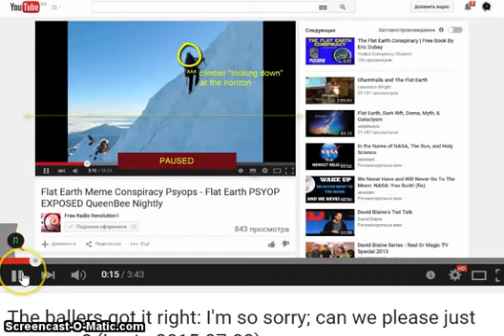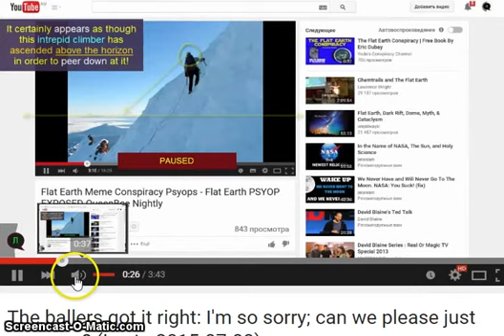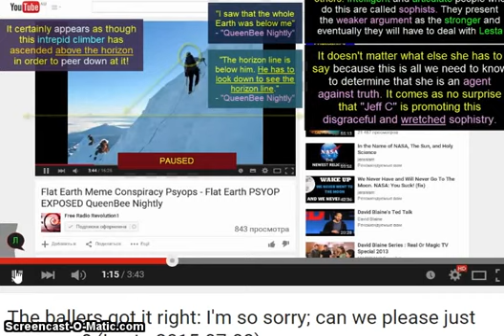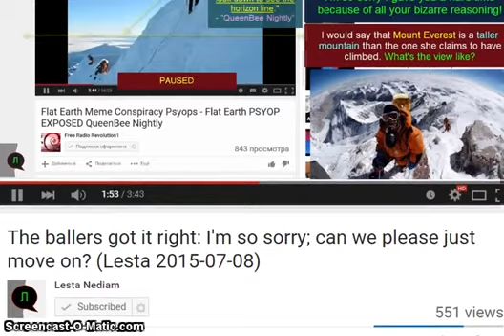queen bee pumps BS A CHILD COULD TELL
Original by Jungle Surfer